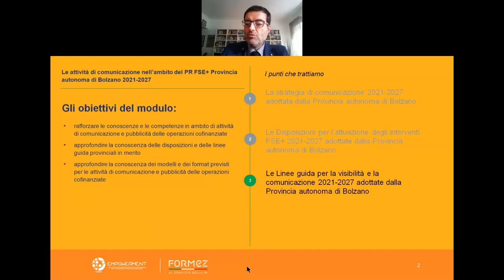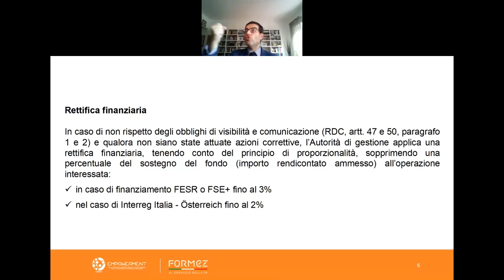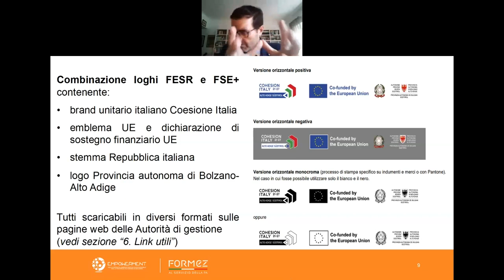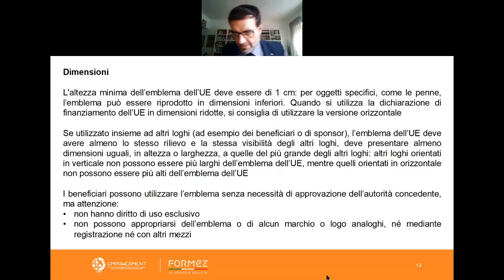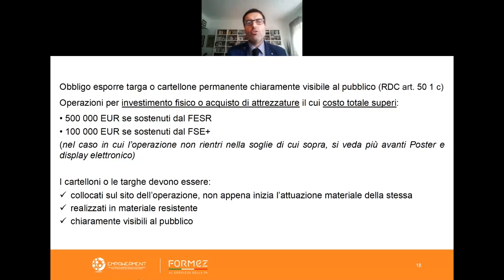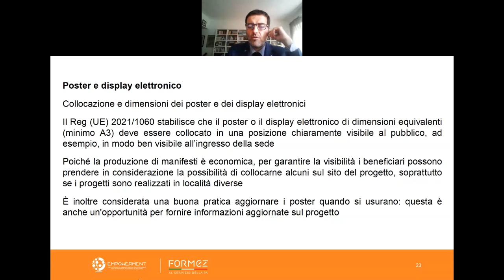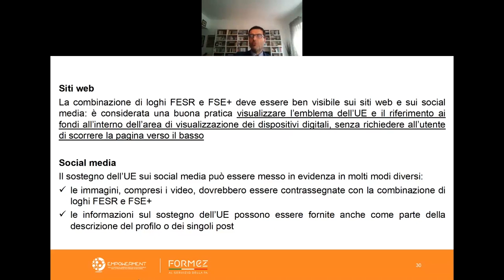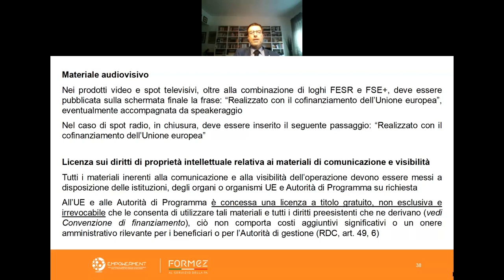Le Linee guida per la visibilità e la comunicazione 2021-2027 adottate dalla PaB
Modulo 5: Le attività di comunicazione nell’ambito del PR FSE+ Provincia autonoma di Bolzano 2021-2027
Il modulo è finalizzato a rafforzare le conoscenze e le competenze in ambito di attività di comunicazione e pubblicità delle operazioni cofinanziate; approfondire la conoscenza delle disposizioni e delle linee guida provinciali; approfondire la conoscenza dei modelli e dei format previsti per le attività di comunicazione e pubblicità delle operazioni cofinanziate.